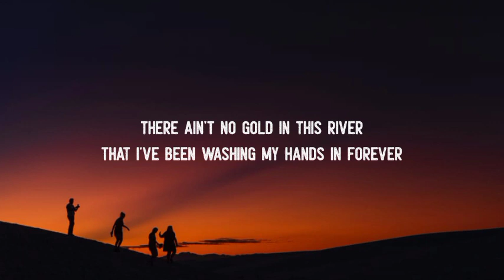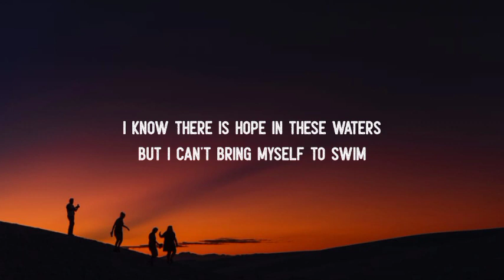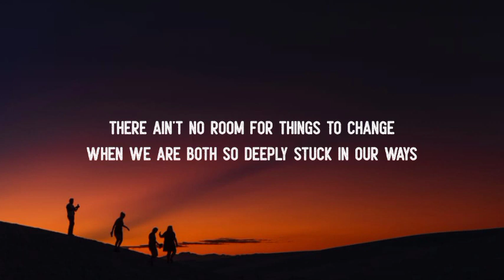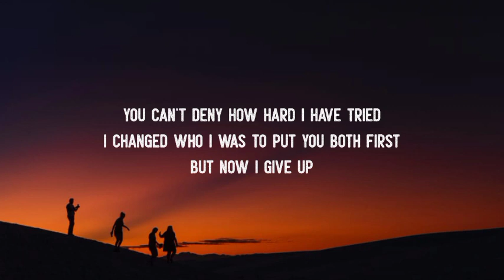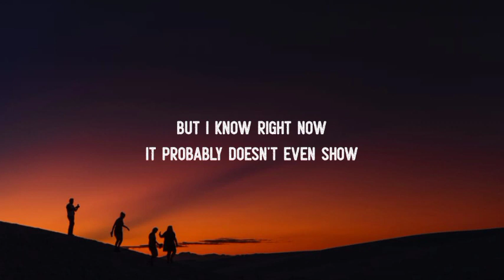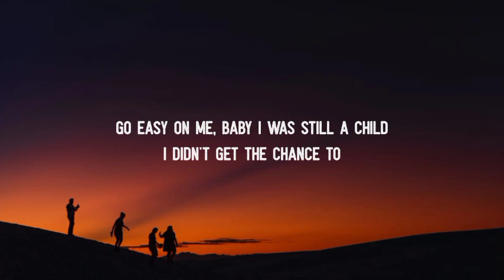Adele - Easy On Me(lyrics)